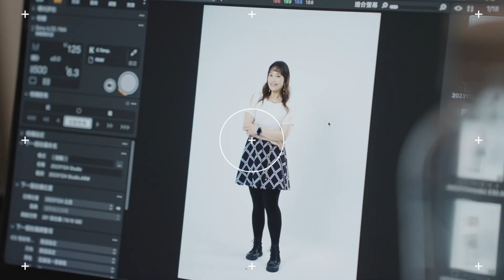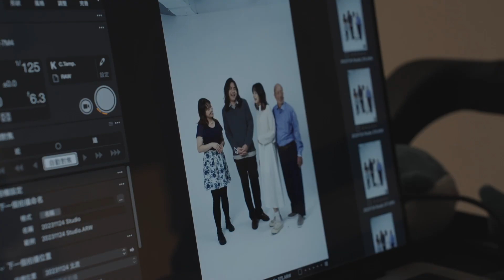2023年歡樂回顧：北流金舞台｜圓夢大歌廳冠軍登台紀錄片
♬ 唱歌能透過流動的音符療癒自己，也感動靈魂 ♬

#​臺北流行音樂中心 為挖掘民間歌王歌后，打造南港區居民的圓夢舞台，於今年8、9月舉辦「第一回北流金舞台#歌唱大賽 」，經過海選、複賽、決賽等重重關卡，最終誕生四位天籟高手，分別為冠軍涂文馨、亞軍林明進、季軍鄭兆佑，和區長獎黃亭諭。
肩負打造音樂搖籃使命的北流，為這四位優勝者舉辦一場專屬他們的演唱派對—「2023北流金舞台 -圓夢大歌廳 」！此外，北流也特別拍攝冠軍#涂文馨 的登台紀錄片，紀錄她準備比賽與演出的心路歷程，更找來她先生與兩位孩子獻聲打氣。

未來北流金舞台將持續挖掘隱藏好歌喉，讓北流成為大家#圓夢舞台 的推手！